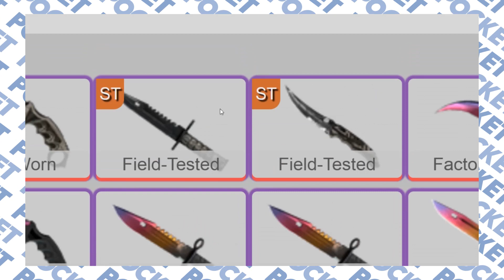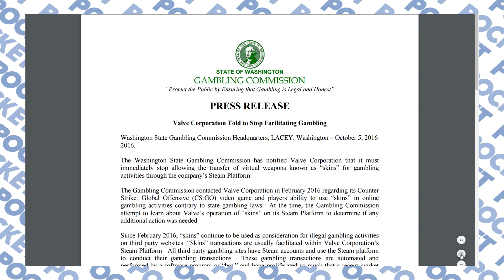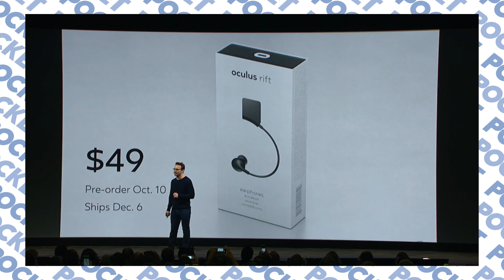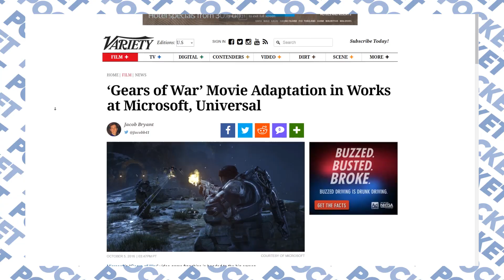The State vs. Valve - Pocket News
Washington State has issued a warning to Valve: Stop ignoring illegal gambling or else! Oculus conference saw the announcement of some nice kit, and Beyond Good and Evil 2 is coming!

-- FOLLOW POCKET --